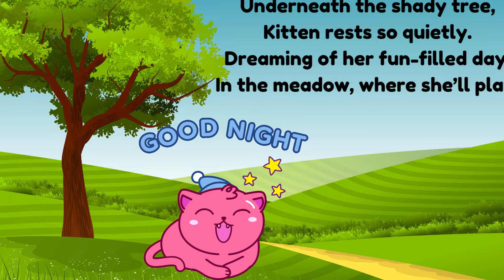Nursery Rhyme | Kids Song in English | The Kitten Song | The Cat song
**Kitten's Adventure**

Kitten in the meadow green,
With her fur so soft and clean.
Chasing butterflies and bees,
Leaping through the autumn leaves.

Pounce, pounce, little cat,
Where the flowers gently chat.
In the fields, she runs so free,
Happy as a cat can be.

Underneath the shady tree,
Kitten rests so quietly.
Dreaming of her fun-filled day,
In the meadow, where she’ll play.